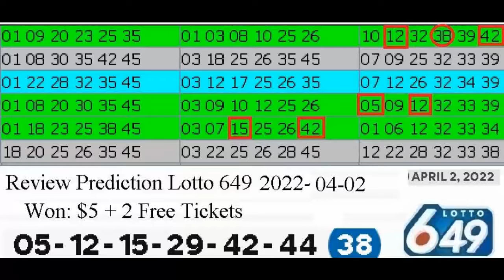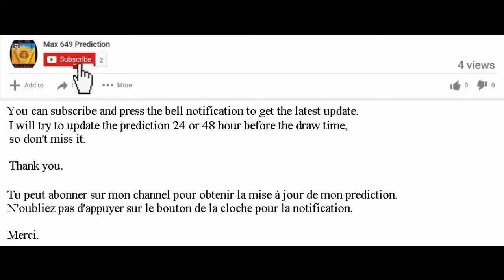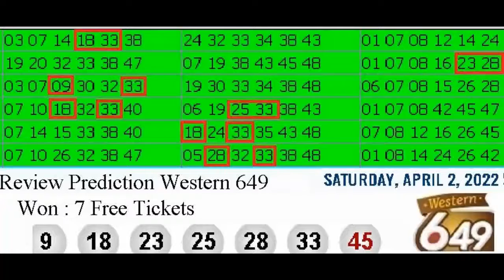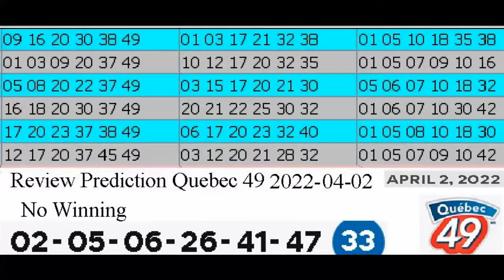Review Winning Prediction Lotto 6.49 for 2022-04-02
Hello , Bonjour,